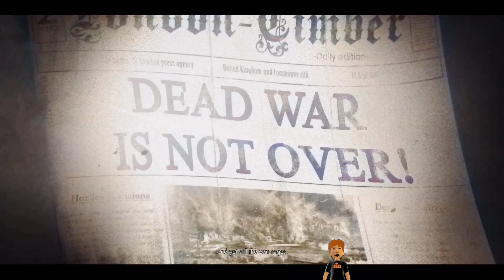the end of the line. \\zombie army 4\01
Episode 1:

Reaching the train station, while struggling to stay alive among the horde of zombies.